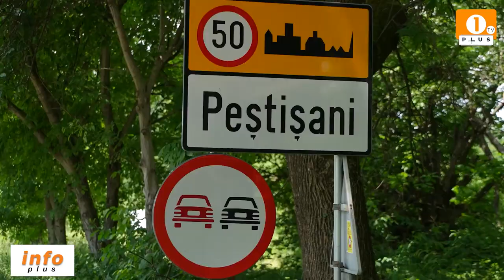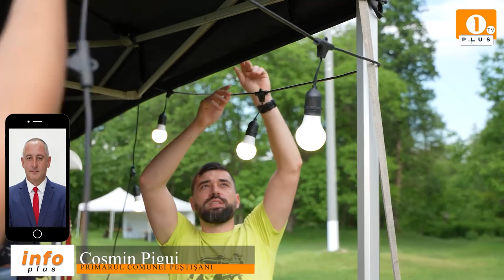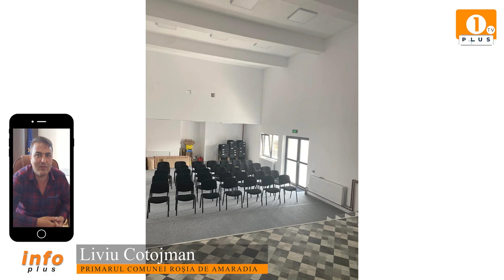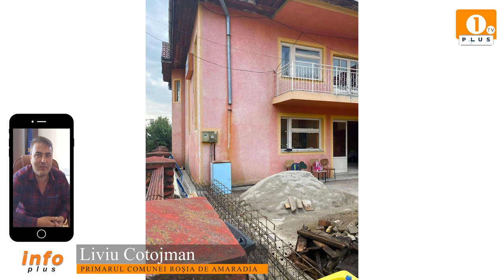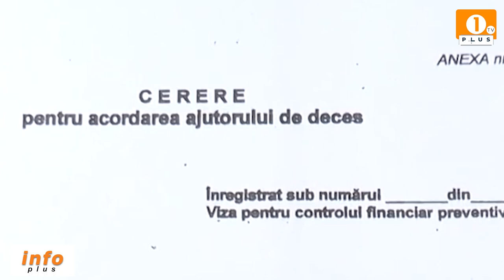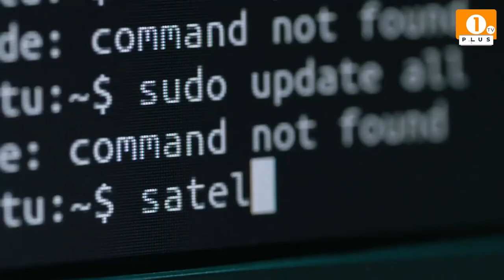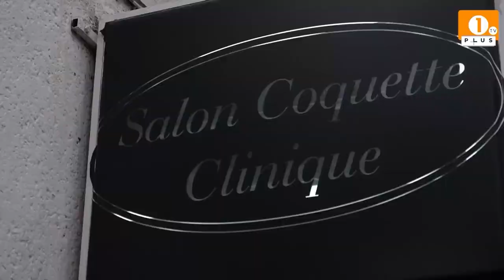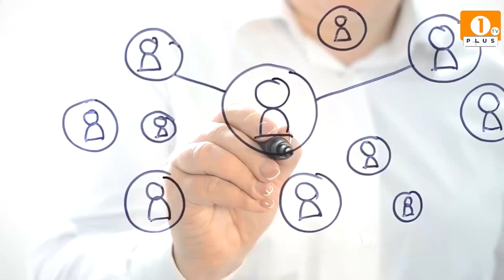1 PLUS TV - INFO PLUS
1 PLUS TV - INFO PLUS

🟠 Modernizarea drumurilor, prioritare la Plopşoru
🟠 "Film în sat" revine în perioada 1-6 august!
🟠 Roşia de Amaradia: S-a făcut recepţia Căminului Cultural
🟠 Ajutorul de înmormântare a fost majorat